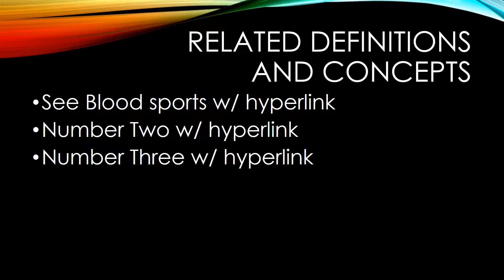Adjustment Bonds- Kyle Phoenix Financial Definitions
Definition of adjustment bonds in relationship to individuals purchasing them or corporations using them.